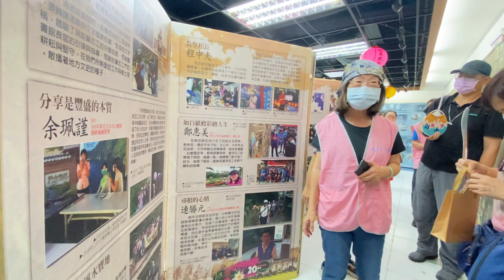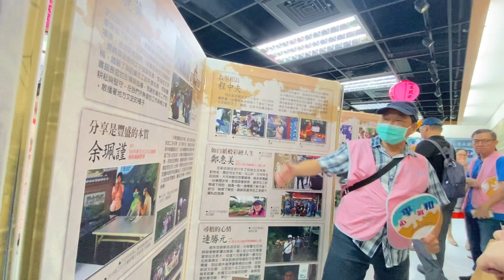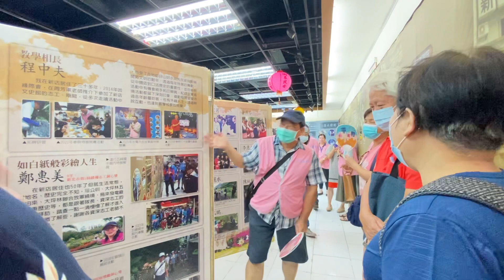新店文史館志工服務展